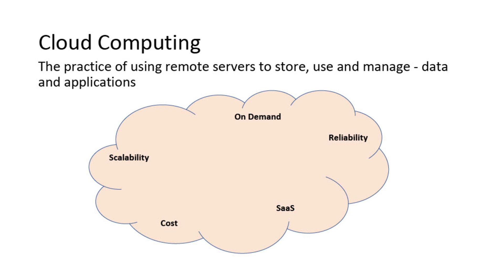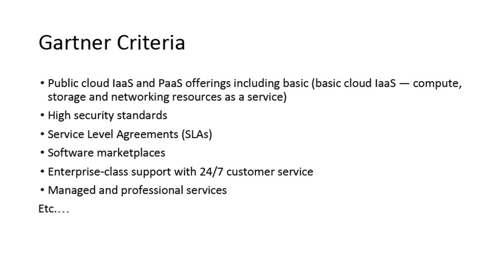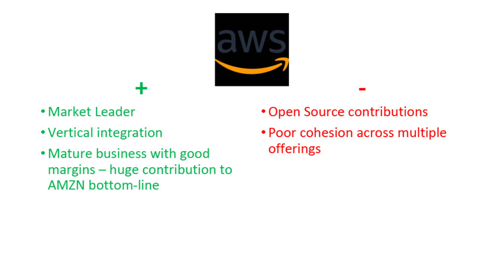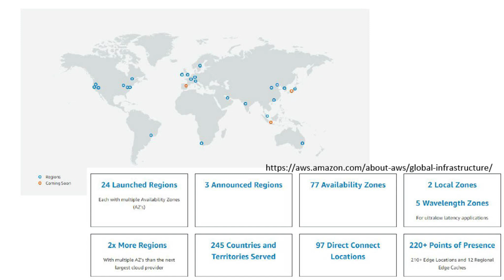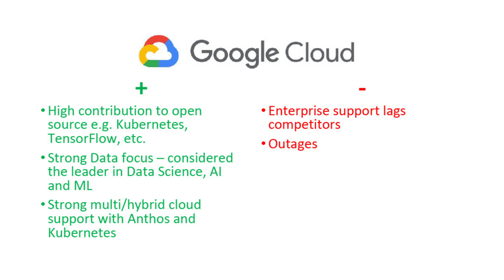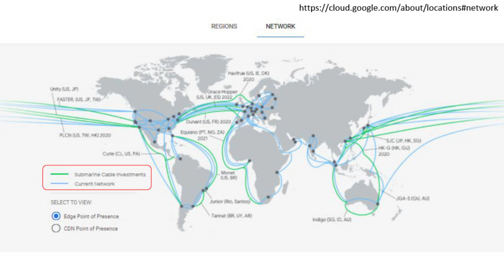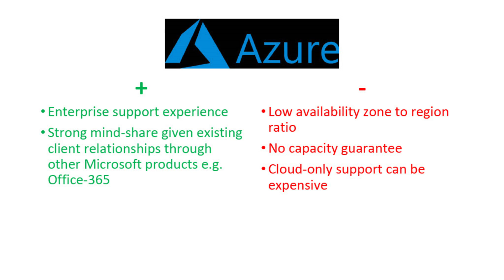AWS v/s Google Cloud(GCP) v/s Azure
There's always a question about the difference between AWS, Google Cloud (GCP) and Azure - this video breaks it down in a simple way that can be understood easily.